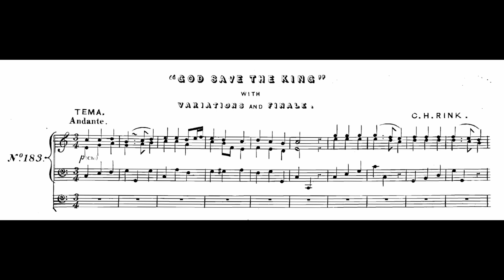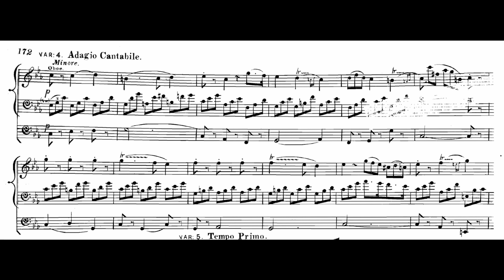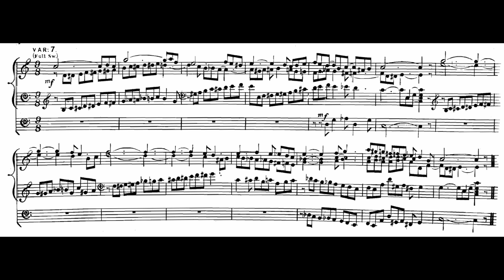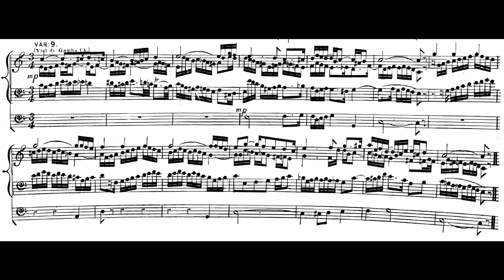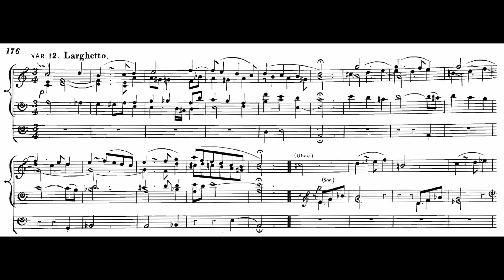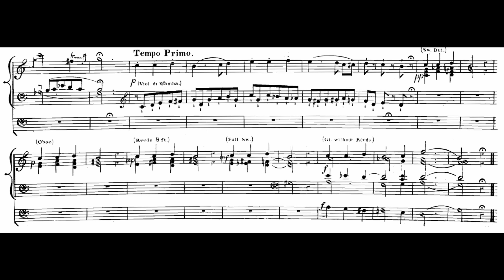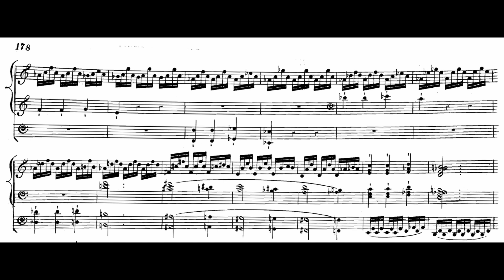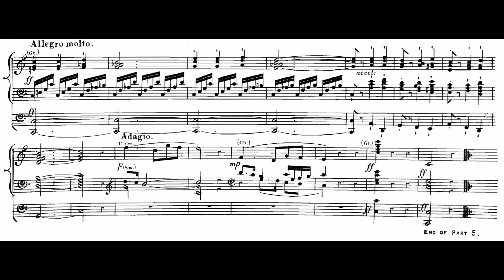Christian Heinrich Rinck - Theme and Variations on God Save the King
Johann Christian Heinrich Rinck (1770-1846): Theme and Variations on "Heil dir im Siegerkranz" (God Save the King)